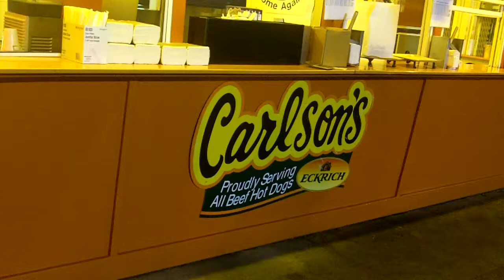Back to the 50s, a Real Drive In Root Beer Restaurant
Michigan City has an authentic drive in  root beer stand complete with car hops serving you sandwiches,  accompanying snacks and of course root  beer in mugs, all on trays placed on your rolled down window.. WEFM frequently broadcasts from Carlsons Drive In.  You supply the pony skirts and duck tail haircuts, or come as you are.